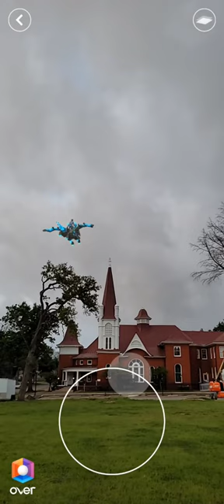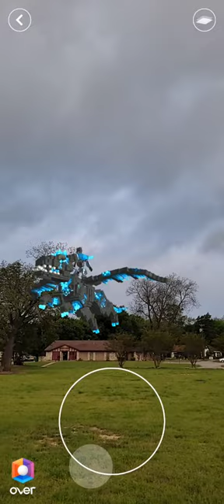VoLLn8 Osuvox Dragon Rider Over the Reality - Flying NFTs - Own My Game Pieces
Playing with my NFTs and found out I can raise them into the air to make them look like they are actually flying!

Osuvox
The SandBoxGame
Over the Reality
For the Win!!!